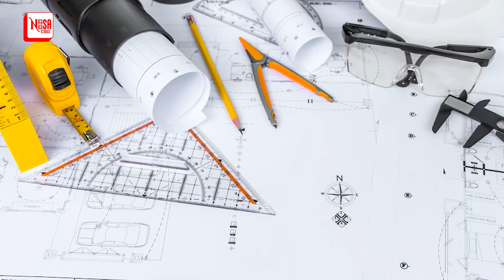KEEPING IT 💯 | IS IT NECESSARY TO TEST YOUR PARTNER'S LOYALTY IN A RELATIONSHIP? | LETS DISCUSS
| KEEPING IT 💯 PODCAST EPISODE 40 |
PANELISTS | Stryka De Miracle, Social Butterfly, Gloria & Enam

Share your opinions in the comments section